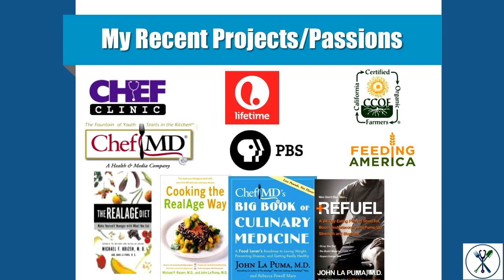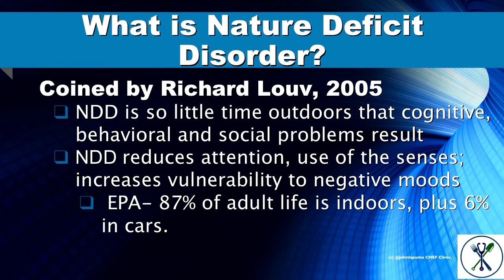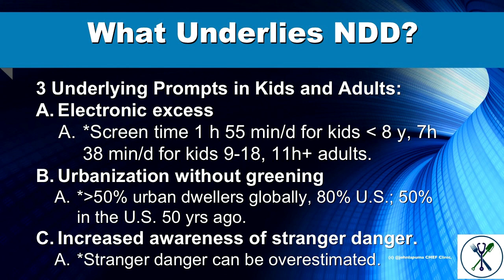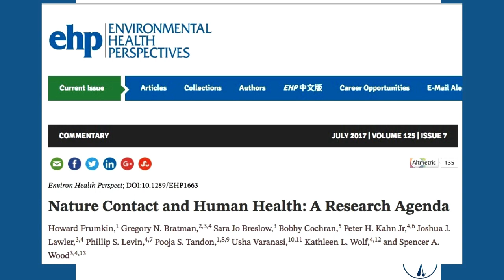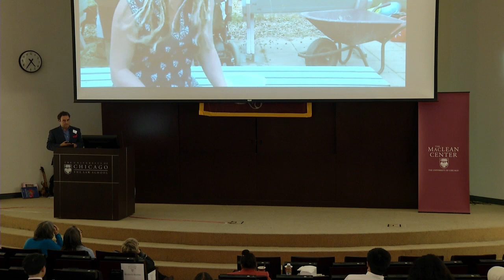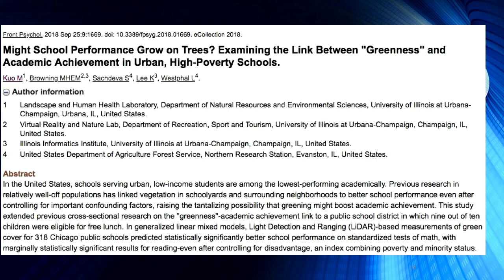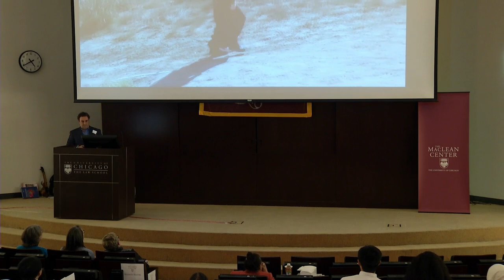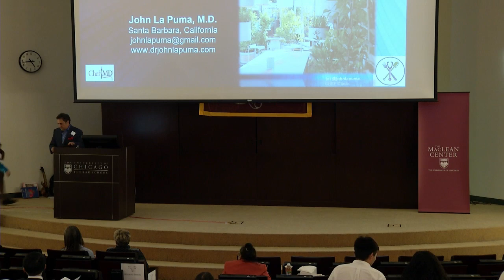John LaPuma - Plants, Entrees, and Autonomy: Make Yourself Happier with How You Live